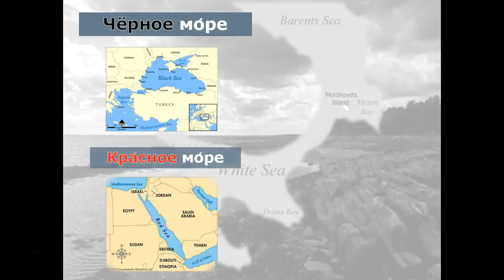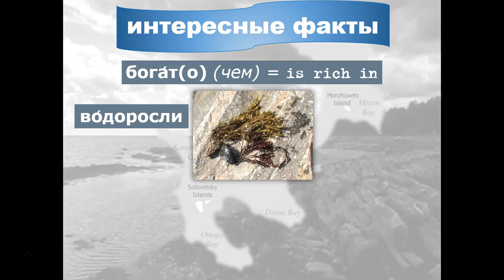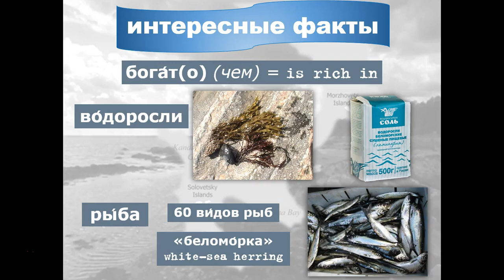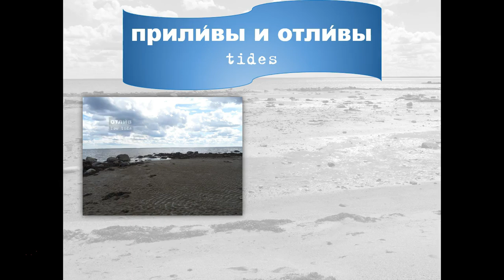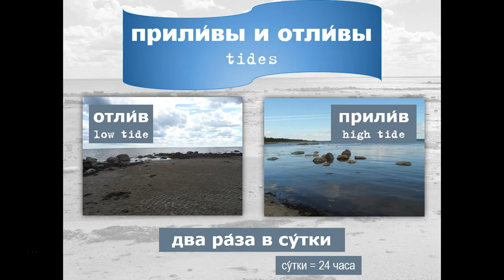Intermediate Russian: On the shore of the White Sea. RUS CC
This video is created for students who study Russian as a foreign language at the university using the textbook GOLOSA-2. I use this video at the end of Lesson 1: Weather and Travelling in order to provide additional practice in listening about weather and climate.
I believe there is a lot to learn from it. You can expand your vocabulary, practice listening comprehension skills, and learn about Russia as well. The video has Russian subtitles you can turn on or off. Recommended for the intermediate level.